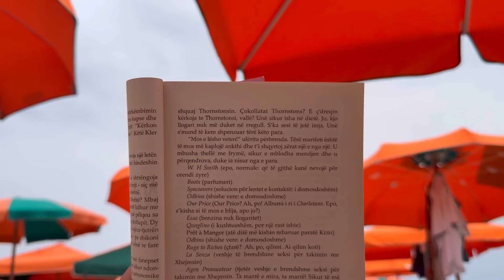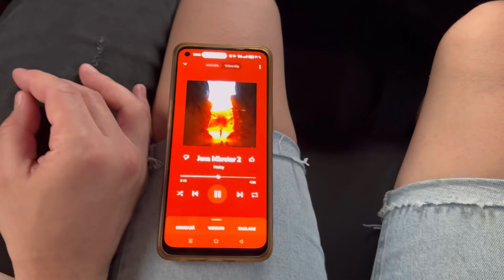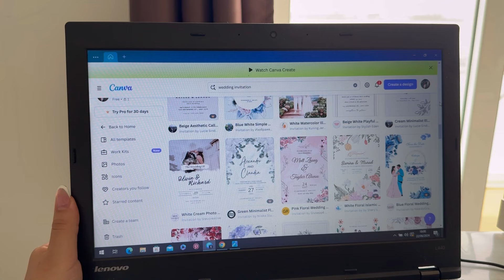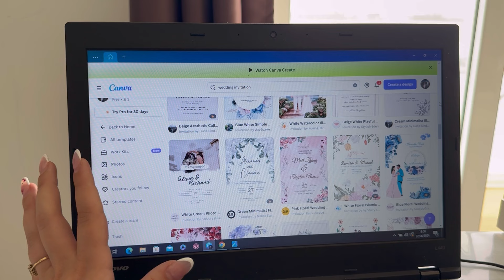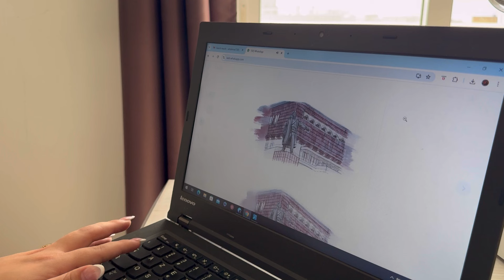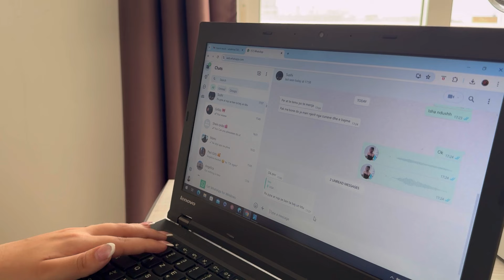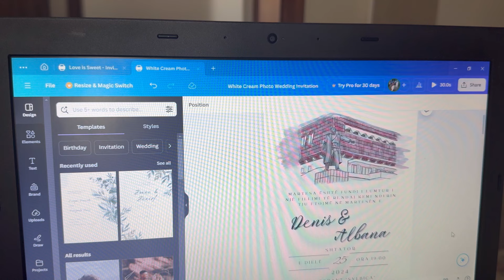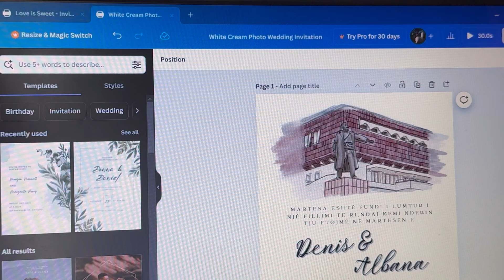Nisim plazhin 🏝️|| Luna Park 🎡|| Bej ftesat per dasmen e Denisit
Music from Uppbeat (free for Creators!)